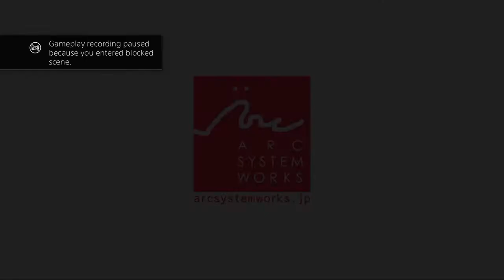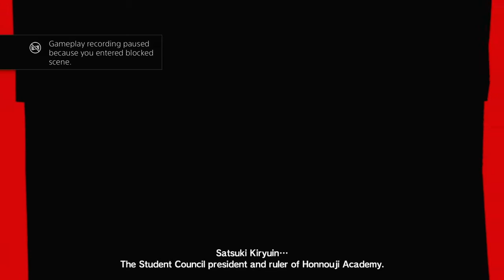Playing KILL la KILL - IF w/ fig - LET ME PLAY THE GAME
A whole lot of tutorial and not a whole lot of fighting! Also, the character selection is not great HOWEVER, after we finished playing the game we actually installed the latest update and noticed there were more characters so not too bad, but still kinda sad at how small the roster is.